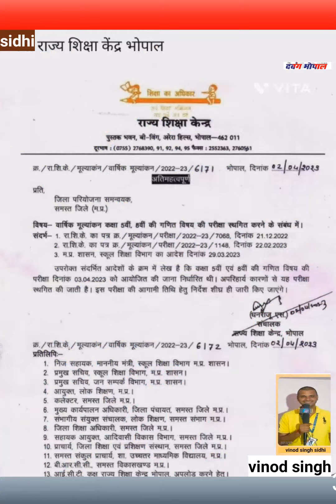news परीक्षा रद्द होने के अपरिहार्य कारणों में से एक नकल तो नहीं है ??????????????????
pro test
conference
news conference
police
adaderana
highland park
sinhala
survivor
mass shooting
geonewslive
geo 8 pm news headlines today
geo headlines today 8 pm
geo news headlines 8 pm
8 pm news headlines
geo headlines 8 pm
york
p_vid=news-98306827
new
crimminal
charges
arraigned
9 pm prime time headlines
bol news headlines
headlines at 9 am
9 am headlines
bol news channel
pti protest today
pti protest
bol news live
bol news
pti vs pdm
imran khan pti news updates
imran khan today news
imported government
shehbaz government
shebaz hukumat
pmln government
imran khan latest news
imran khan big decision
senate session
aitzaz ahsan
english
channel
bjp
ec press conference live
karnataka assembly election 2023
congress
adani case in india
rahul gandhi disqualification
congress protest
bharat jodo yatra
rahul gandhi on modi
india news
mallikarjun kharage
today news point bharat
dbnews
db news
db live news aaj ka
db live khabar
db live news point
dblive news point rajiv
db live channel
db live hindi news
db live news today 2022
db live news today
db live news
sports
entertainment
business
12.30pm
sex
655
1855
hirunews
hiru tv
sirasa
newsfirst
live@8
siyatha
chathura alwis
colombo
cricket
tvderana
srilanka
ranil
orange county
huntington beach
crime and public safety
donald j. trump
budget
mansoor awan
senator asif karmani
senate ijlas
president arif alvi
bbc radio interview imran khan
imran khan interview
anura
tilvin
sjb
jvp
sajith
mahinda
headline news ary
4 pm headlines
thilini
tax
wasthi
lalkantha
p_vid=news-98306824
vijitha
wounded
npp
lgpollsnews
breaking news
politics
imran khan
health
supreme court
international news
world news
lester holt
evening news
nightly news
national news
geo news
trump
bbc news
shehbaz sharif
bbc
u.s. news
trump news
geo live
pti
maryam nawaz
geo headlines
geo
fox news
etv telugu
trump indictment
rana sanaullah
cjp
imf
ppp
nawaz sharif
fawad ch
national assembly
media
donald trump
tornado
pmln
fnc
dollar
ary news
latest news
lakshyam
police
shooting
nashville
united
russia
law and order
election 2023
biden
trump arrested
abc
p_cmsid=2494279
president trump
weather
indictment
trump indicted
trump stormy daniels
top news
asad umar
fox news network
elections 2023
etv
fox news media
little rock arkansas tornado
etv newsvideo
arkansas tornado
little rock
national news video
etv world
etv andhravani
andhravanivideo
etv talkies
etv2
etv andhra news
andhravani
little rock tornado today
etv2 ghantaravam
etv2 india
telugu news
etv ap
ap news
ap
etv news live video
etv sakhi
etv sukhibhava
health magazine
health show
etv margadarsi
etv aaha
etv2india
latest news videos
mundhadugu
geo livenews
etv telangana
telangana news
telangana latest news
telangana updates
etv live
live tv
dw news
ary news headlines
pdm government
gossip
fawad chaudhry
prime time headlines
top headlines
today headlines
ආර්ථික
සජීවි ප්‍රවෘත්ති
උණුසුම් පුවත්
ලංකා නිවුස්
ශ්‍රී ලංකා ප්‍රවෘත්ති
justice qazi faez isa
asmat tribe
photography
dunya news
sri lanka
dunya tv
dunya
sports
sri lanka news
hiru news
siyatha live
hiru tv
hiru fm
sidha kura today episode
sidha kura janata sanga latest episode
news report
news24 live stream
fatafat news
aama
sidha kura
sidha kura janata sanga
sidha kura janata sanga live
main news
न्यूज २४
news24nepal
news24nepal.tv
jilla news
news village
news24 television
sports news
nepal broad casting channel
business news
issue of the day
chha prasna
power news
news24 nepal
news24 tv
donald trump charges
rogers takeover of shaw
rogers shaw deal
parenting
burnout
rogers shaw merger
illegal border crossing canada to us
migrants
akwesasne
st lawrence river drownings
march 31 2023
cbc
watch live news
canada news
cbc news the national
cbc news
watch the national
cbc the national
the national
london
sewer
shopping
pets
parents
interviews
home
domestic news
concerts
today show
today
style
hot news
savannah gutherie
natalie morales
money
hoda kotb
food
entertainment
al roker
live dunya news headlines
news headlines
dunya news 4pm today
headlines of dunya news 4pm today
dunya 4pm news headlines today
dunya headlines today 4pm
dunya news today
4pm today headlines | dunya news
dunya news 4pm news headlines
dunya news headlines 4pm
4pm news headlines
dunya headlines 4pm today
news headlines dunya news
dunya headlines
dunya live
local news
sinhala
business
cannibalism
cannibal
vice video
vice news 2023
rockefeller asmat
hiru digital
photographer
journalism
joshua irwandi covid
developing news
asmat tribe rockefeller
vice photography
vice on showtime
vice on hbo
vice news tonight
vice news
vice dev news
 united 2020